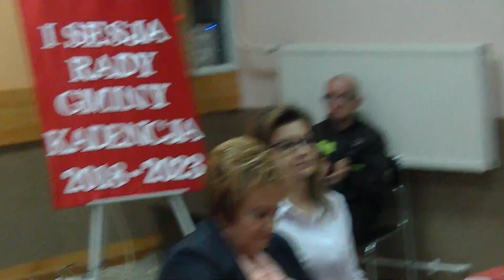1. SESJA RADY gm. STAROŹREBY cz.2/2